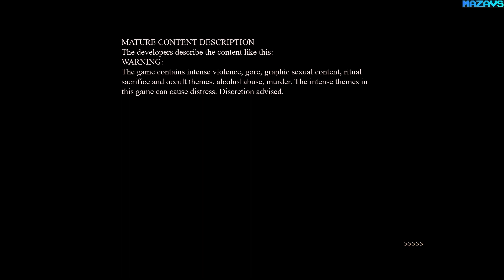Burn Me Alive 2 | Demo | GamePlay PC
Burn Me Alive 2 - Death is a salvation today

A psychological action horror game set in Tennessee, 1977. The story revolves around Henry and his struggles with loss and grief, but prepare yourself for an ending that you never imagined! This intricate game will send fear twisting through you, combining close-combat scenes with puzzles that demand strategy and logic.

32Gb Crucial DDR4-3000 (BL2K16G30C15U4B)
MSI GeForce RTX 3070 GAMING Z TRIO
27"AOC e2795Vh